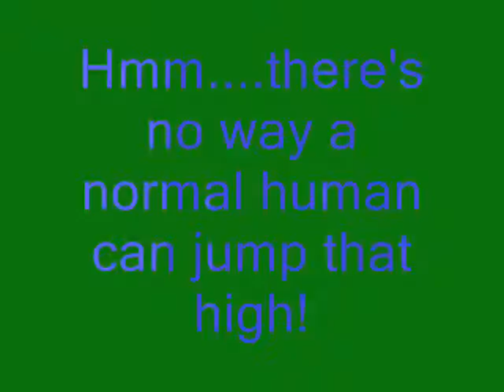Movie Mythbusters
This is a video for my awesome Math/Science project. Don't make stupid comments.I know it sucks but you need to see my PP presentation to understand it.